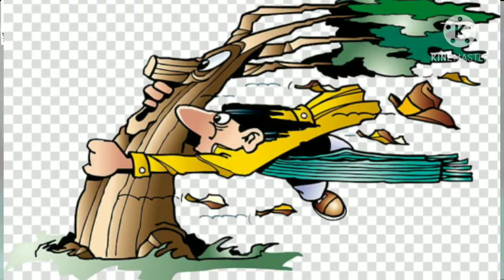GUJ MED SUB EXPERIMENTS TOPIC ગળણી ની કમાલ 1080p